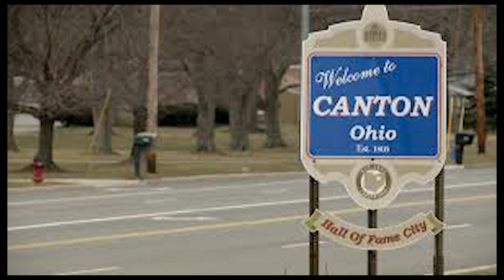UNH Basketball Breezie Williams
Feature on University of New Hampshire basketball guard Breezie Williams.
Produced by Melissa Gold for UNH Journalism Video Storytelling.